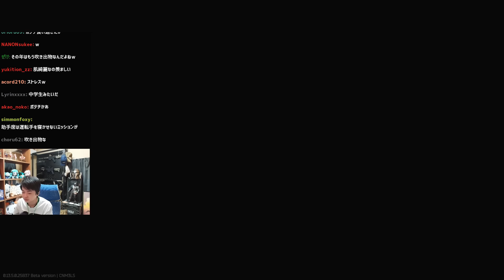暗いReserve地下でも視界クリア、NVを使えば鎮痛のデバフも裏返る!!【EFT】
▼配信元:今日はゲーム日和

▼マップ解説・隠しスタッシュの場所等の攻略動画

▶Escape from Tarkov とは
政治的混乱から紛争状態に陥り隔離され、無法地帯となった架空の都市 Tarkov が舞台である。プレイヤーは都市内に取り残されたPMCの一員となって戦い生存に必要な物資と情報を集め、最終的には封鎖線を突破し生きて都市を脱出することを目指す。

ハードコアかつリアルなゲームプレイを掲げており、ゲーム内で死亡してしまうと一部の例外を除きその時装備していたものを全て失ってしまう。他にも骨折や失血、脱水症状も反映されるヘルスシステム、部品単位で交換可能な銃器カスタマイズ、リアルタイムに変化する天候などが実装されている。